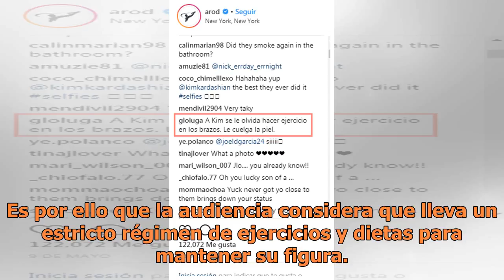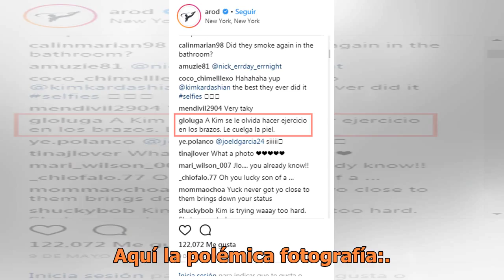Kim Kardashian y la foto de su brazo "flácido" que no quiere que veas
Instagram @kimkardashian Kim Kardashian es una de las mujeres más polémicas del espectáculo. A través de sus fotografías podemos percatarnos que es amante del ejercicio, la comida saludable, el maquillaje y la moda. Es por ello que la audiencia considera que lleva un estricto régimen de ejercicios y...